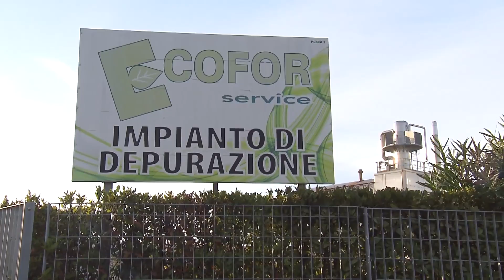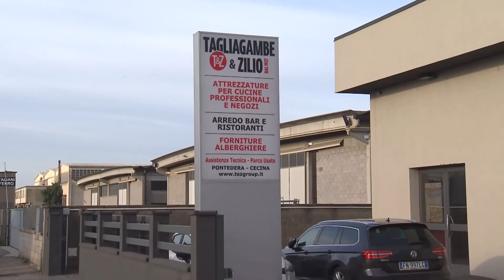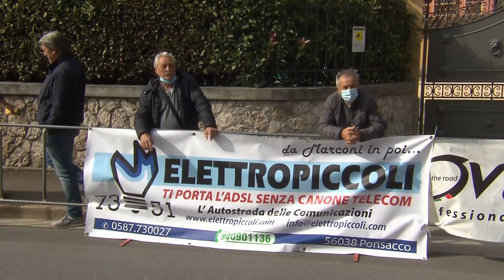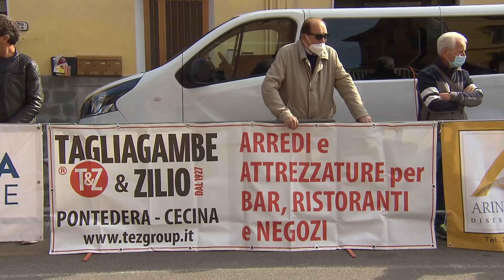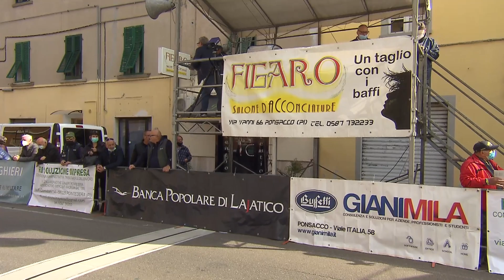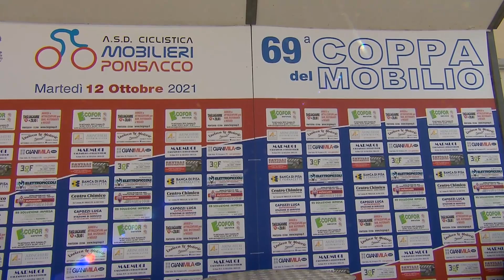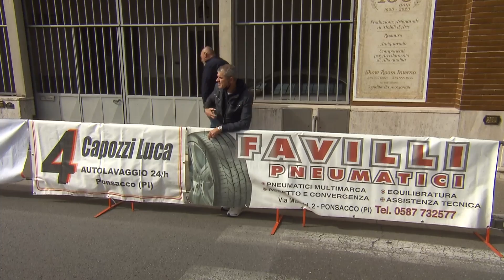Under23 2021 - Coppa del Mobilio - prova in linea